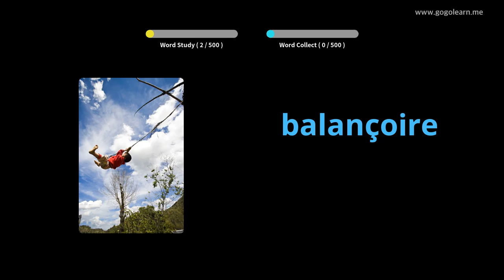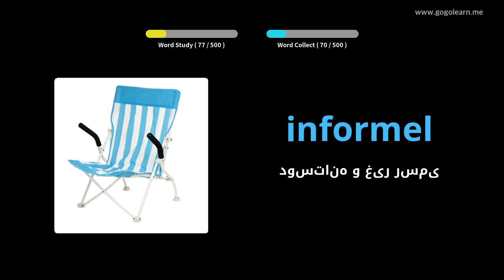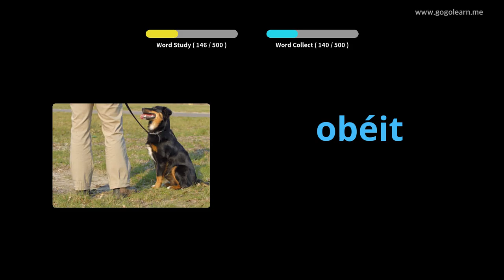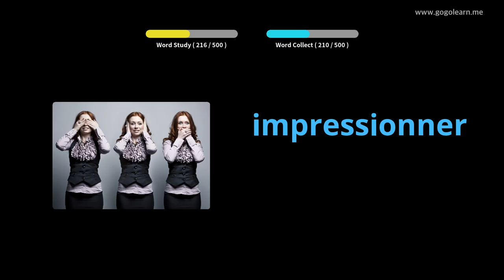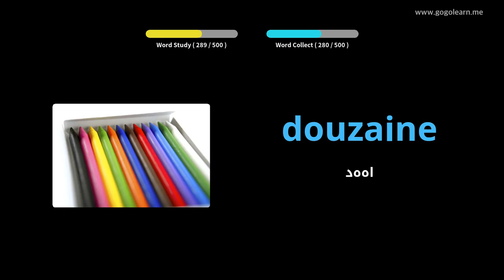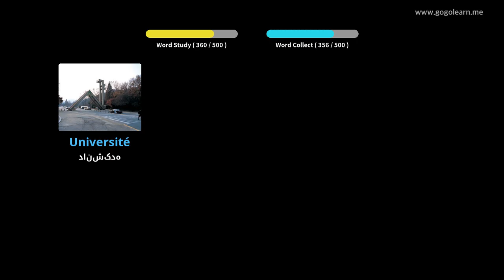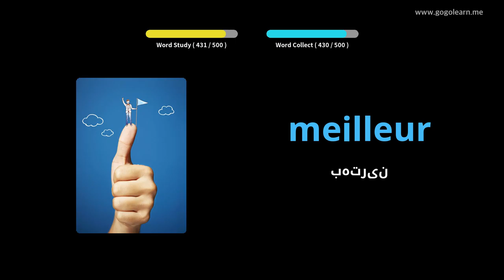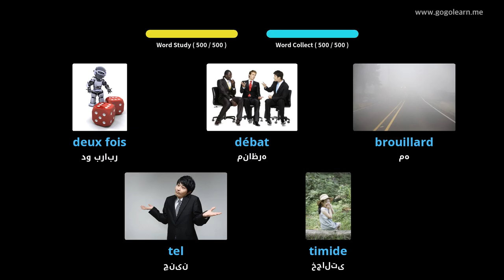مدرسه متوسطه پایه واژگان فرانسه | Golearn